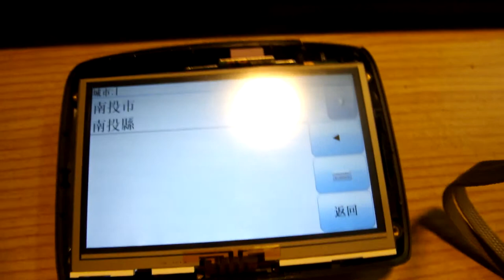DSCF1537 TOMTOM GO 750 touchscreen shifting problem